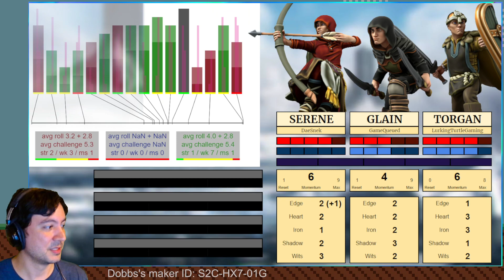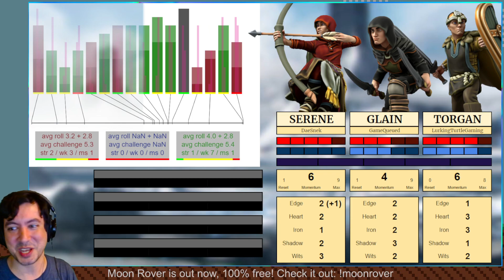DobbsQuest - S3E7 - 2023/02/26